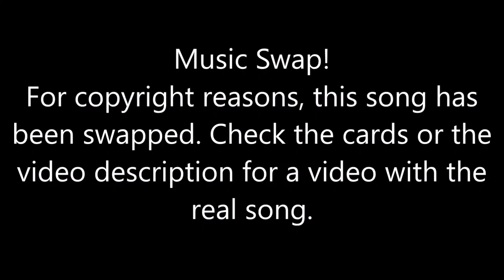Just Dance [Then & Now] - Money, Money, Money (Song Swap)